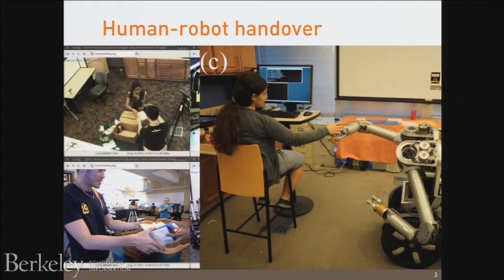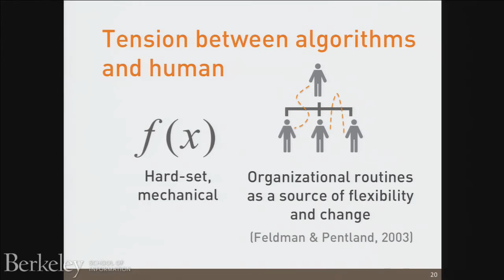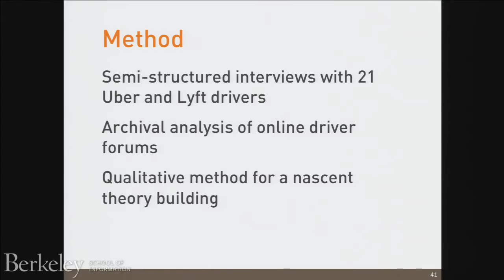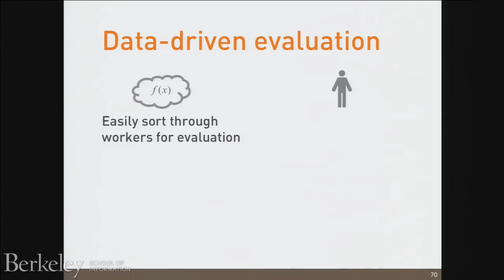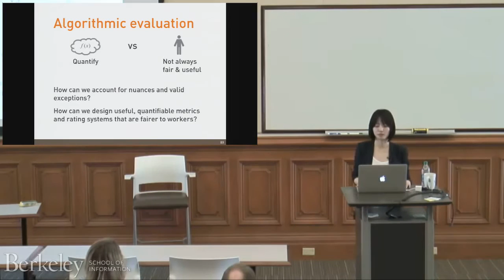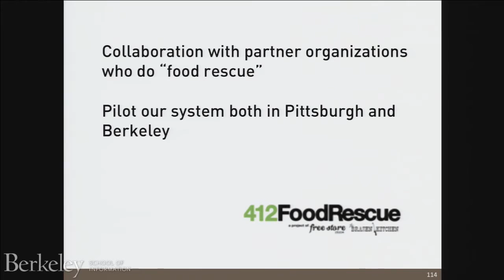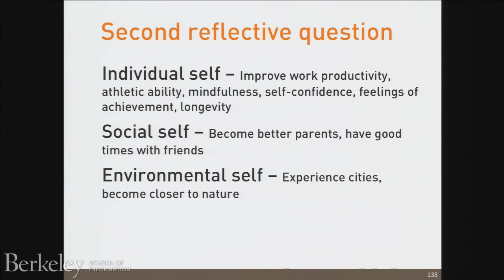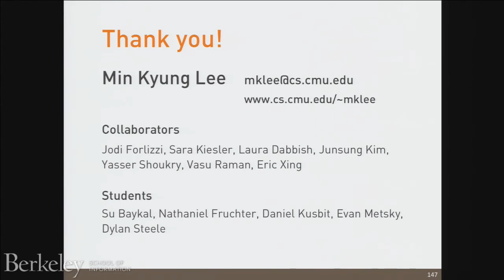Toward Human-Centered Algorithmic Technologies (Min Kyung Lee)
Data-driven algorithmic technologies increasingly act as mediators between people and the world around them – curating Facebook walls, managing smart city infrastructure, and informing government policy decisions on important issues like immigration law. These technologies can help organizations process massive amounts of data and provide insights beyond what the human eye and mind could perceive alone. Yet despite their often-touted objectivity and efficiency, behind the scenes, these algorithms can make biased, unfair, incomprehensible, and untrustworthy decisions, with unintended consequences for human decision-making and work practices.

In my research, I draw on social science theories and methods to understand the consequences of algorithmic technologies. I use this understanding to design tools and interaction techniques for algorithmic technologies that can accommodate more diverse human motivations, values, and social and decision contexts, in order to improve the ways people live and work.

In this talk, I will present the findings of a qualitative study I conducted with drivers from Uber and Lyft, two ridesharing companies that use algorithms to allocate, incentivize, and evaluate work. My study suggests that while algorithmic management enables efficient, large-scale services to operate with only a few human managers in each city, it fails to account for important dimensions of human motivation and control, and complicates multiple stakeholders’ conflicting interests. These challenges decrease worker cooperation and trust. I approach this problem by examining three interacting components of algorithmic technologies: the mental models and biases that people bring to their interactions with such technologies; the interfaces that are used to communicate algorithmic results; and the logic and working mechanisms of the algorithms themselves. I will discuss my past and ongoing work on each of these components in the areas of health care, smart city technology, and on-demand work.

Min Kyung Lee is a research scientist in human-computer interaction at the Center for Machine Learning and Health at Carnegie Mellon University. Her research examines the social and decision-making implications of intelligent systems and designs tools and interaction techniques to improve decision-making and collaboration. Dr. Lee is a Siebel Scholar and has received several best paper awards, as well as an Allen Newell Award for Research Excellence. Her work has been featured in media outlets such as the New York Times, MIT Technology Review, New Scientist, and CBS. She received a Ph.D. in HCI in 2013 and an M.Des. in interaction design from Carnegie Mellon, and a BS summa cum laude in industrial design from KAIST.